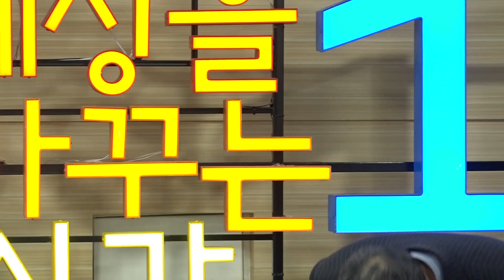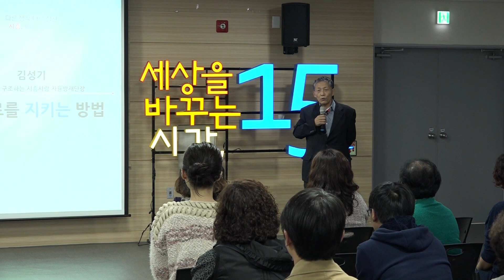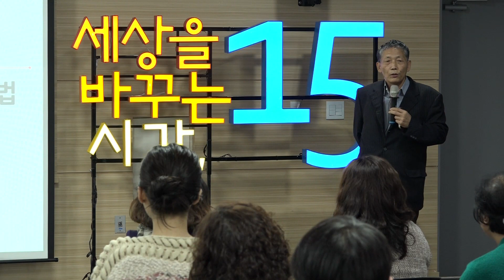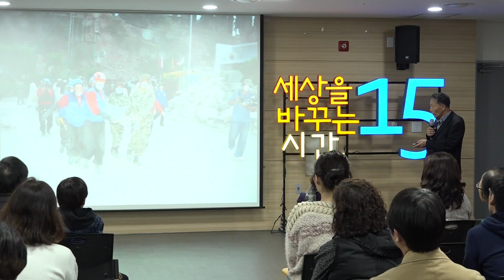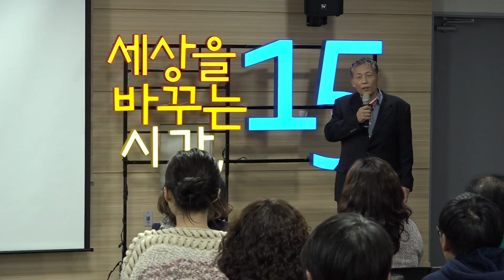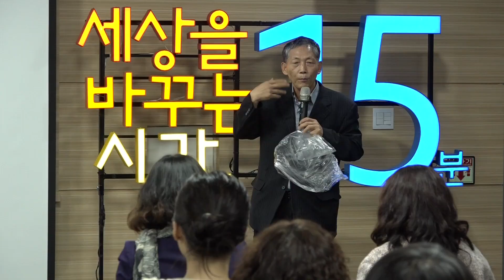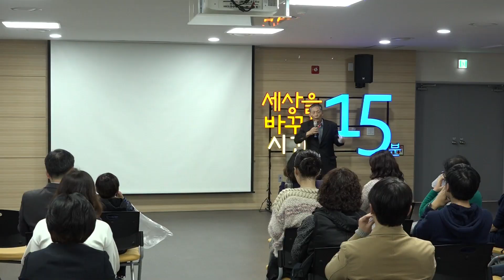[풀뿌리 세바시x시흥시] 세계인을 구조하는 시흥사람 자율방재단장 ㅣ 김성기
[스스로를 지키는 방법]
“타인을 돕다 해고를 당하고, 교통 사고로 3개월 이상 입원 하면서 자원봉사를 더 하며 살라고 살려주신 느낌이 들었습니다”
‘태안 기름 제거 작업, 아이티 지진, 중국 쓰촨성 지진,필리핀 태풍’등 세계 곳곳에서의 구조 작업에 참여한 김성기 단장의 이야기.